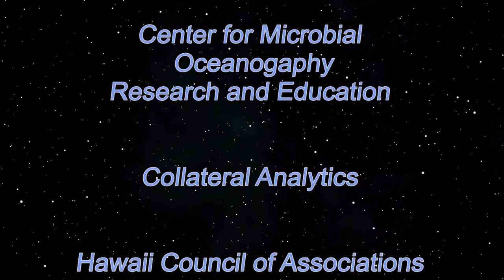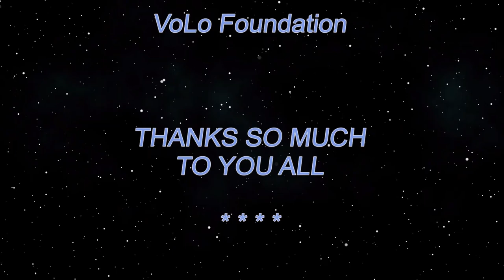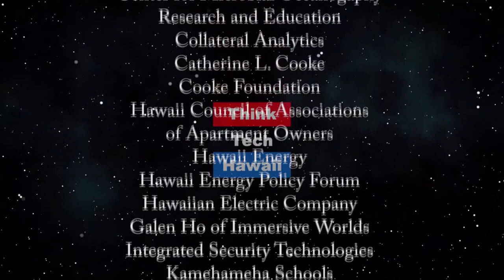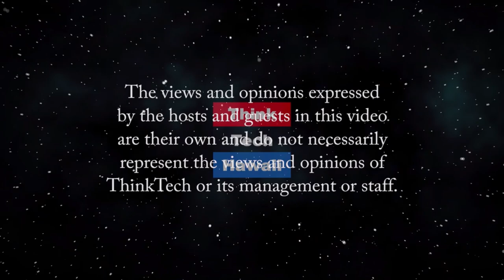Riding the COVID-19 Lockdown (Lillian's Vegan World)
Keeping a Positive and Healthy Mindset.  Tips on making making your time at home during the Coronavirus pandemic a positive experience.  The host for this episode is Lillian Cumic.  The guest for this episode is Paul Onishi.